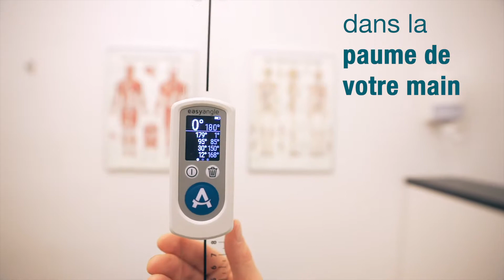EasyAngle Goniomètre digital